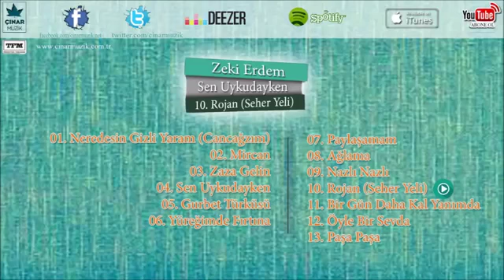Zeki Erdem - Rojan Seher Yeli